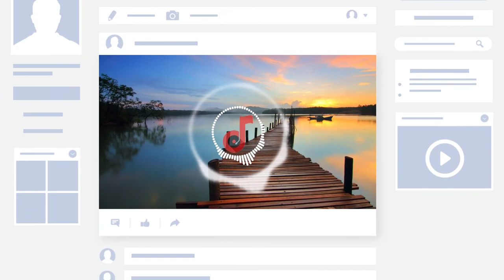Play it safe [Vlog No Copyright Music]